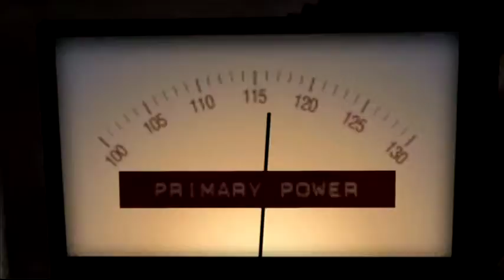Back to the Future Ep. 1 Playthrough part 1